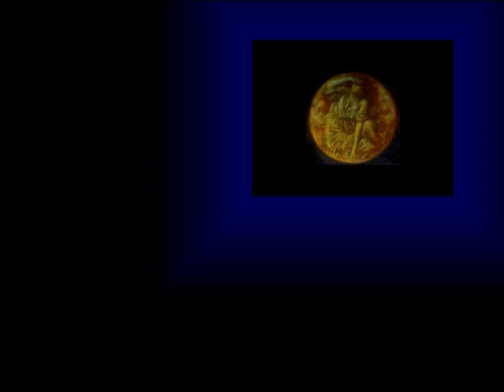Edward Robert Hughes - pittore inglese nipote di Arthur Hughes. London miryart in memoriam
Hughes nacque a Londra da una famiglia borghese. Suo zio era il pittore Arthur Hughes. Dopo i primi studi aderì alla concezione pittorica dei Preraffaelliti e a quella dell'Estetismo. Hughes usava molto anche l'acquarello e la tempera oltre alla classica tecnica ad olio.